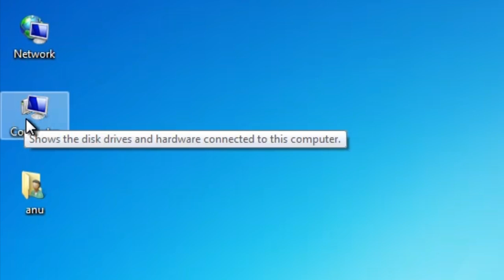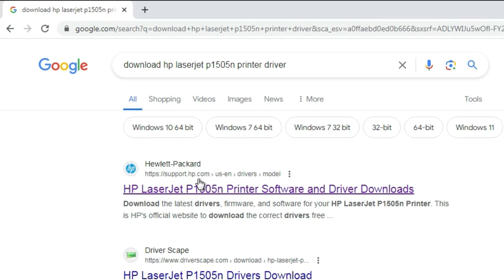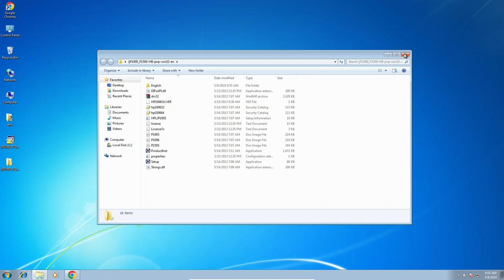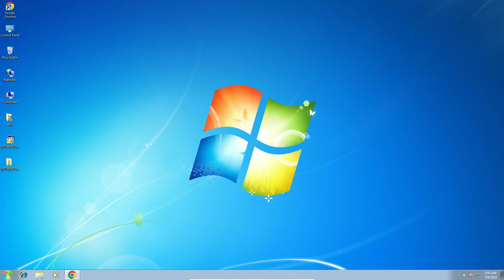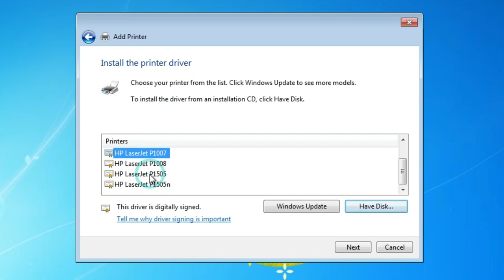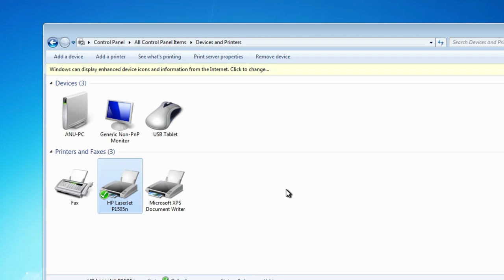How to Download & Install HP Laserjet P1505n Printer Driver in Windows 7 PC or Laptop - Hindi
Welcome to our detailed tutorial on how to manually download and install the HP LaserJet P1505n printer driver on your Windows 7 PC or laptop. Follow this step-by-step guide to ensure your HP LaserJet P1505n is set up and working flawlessly.

🚀 Timestamps:
0:00 Introduction
0:21 Check Windows 7 PC or laptop is 32 bit or 64 bit
0:51 Download HP LaserJet P1505n Printer Driver
2:44  Extracting the Driver Files
3:07 Install HP LaserJet P1505n  Printer Driver in Windows 7 PC or laptop
4:42 Check Printer is Properly installed or not in Windows 7
5:03 Conclusion

📋 Steps Covered in This Video:

Open your web browser and go to the HP Support website.
Search for the HP LaserJet P1505n printer driver compatible with Windows 7.
Download the appropriate driver file.

Extracting the Driver Files:
Locate the downloaded file in your Downloads folder.
Right-click the file and select "Extract here" or "Extract to [folder name]."

Installing the Driver Manually:
Open the Control Panel and go to "Devices and Printers."
Click on "Add a printer" and select "Add a local printer."
Choose "Use an existing port" and select the appropriate port.
Click "Have Disk" and browse to the location where you extracted the driver files.
Select the driver file and complete the installation.

Verifying the Installation:
Open "Devices and Printers" to ensure the HP LaserJet P1505n is listed.
Print a test page to verify the printer is working correctly.